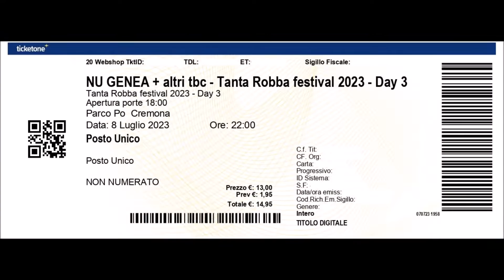"Gelbi" Nu Genea @ "Tanta Robba Festival 2023" Cremona 08/07/2023